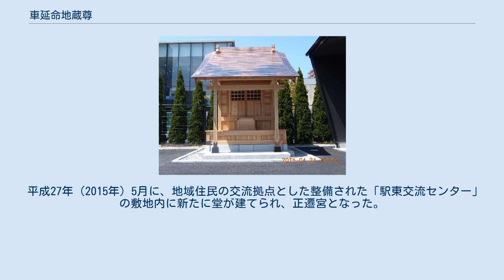車延命地蔵尊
車延命地蔵尊（くるまえんめいじぞうそん）は、宮城県仙台市宮城野区小田原山本町にある「車延命地蔵尊堂」に安置されている地蔵菩薩像である。
古くから「車地蔵さん」と呼ばれ、地域の守り神として崇敬の対象となってきた。
 かつて仙台城下の車町（現・仙台市宮城野区）にあった永福山東秀院（寛永2年（1625年）開山、現在は仙台市宮城野区新寺に移転）の境内の小堂に安置されていた。
車町は車大工が住んでいた大工町であったことから、地蔵尊は地域の人々の信仰の対象となり、寛永14年（1637年）の東秀院移転後も車町に残った。
 宝永5年（1708年）、仙台城下の大火により焼失したが、安政5年（1859年）に地蔵菩薩像と堂が再建された。
 宮城県仙台市宮城野区の車延命地蔵尊堂 堂の土地は長らく私有地となっていたが、昭和63年（1988年）に仙台駅東第二土地区画整理事業が開始され、土地の再編整理に伴って堂が解体されることとなったため、岩手県陸前高田市の長谷山観音寺に仮殿遷宮していた。
 平成27年（2015年）5月に、地域住民の交流拠点とした整備された「駅東交流センター」の敷地内に新たに堂が建てられ、正遷宮となった。
 現在は、町内会組織である「車町通共栄会」が管理している。